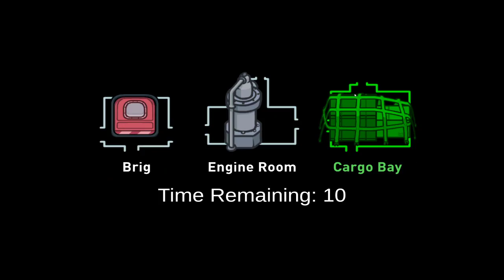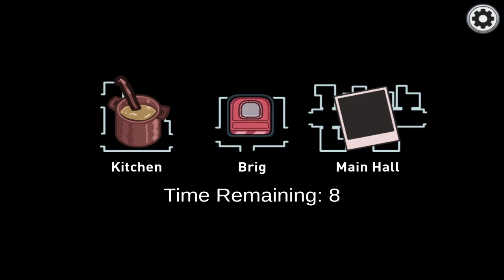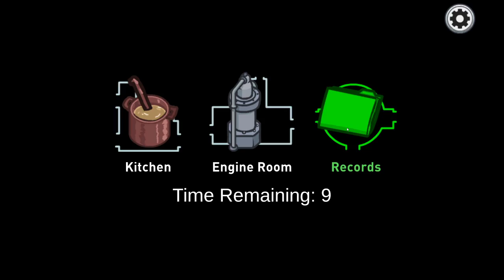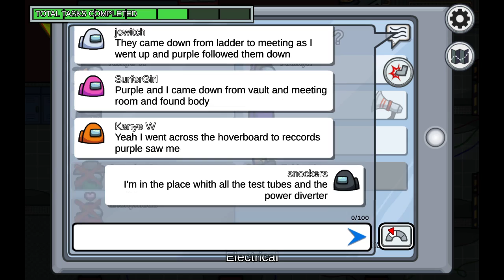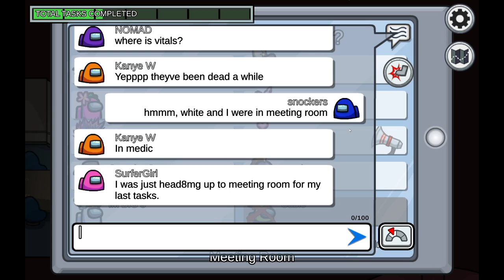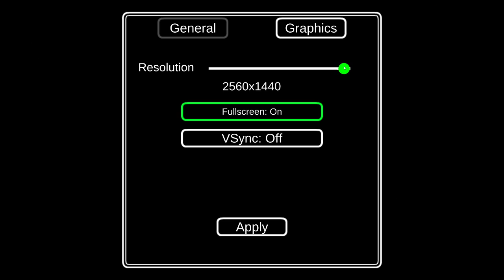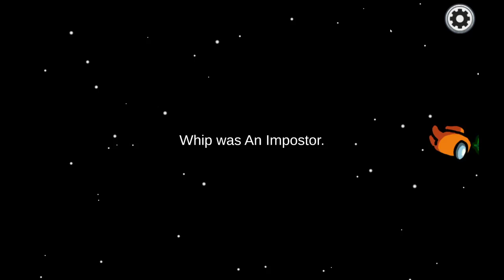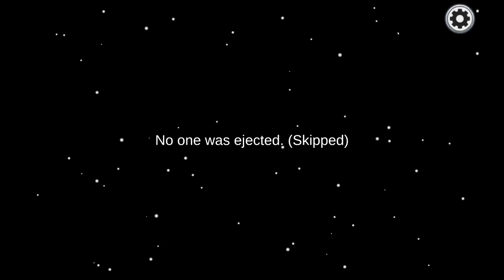Rain Plays: Late Night Casual Among Us (Crewmate Only?!) - Full Stream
First stream back, mainly to test things out. RIP tech issues...

Game start - 1:50
Mic audio fix - 2:51
Audio (game + vc) fix - 16:55
Skeld swap - 49:05

Song: "Neon Red (Instrumental Remix)" by Miracle of Sound